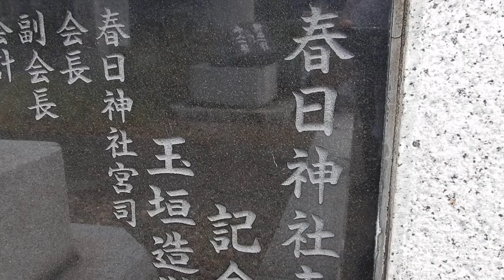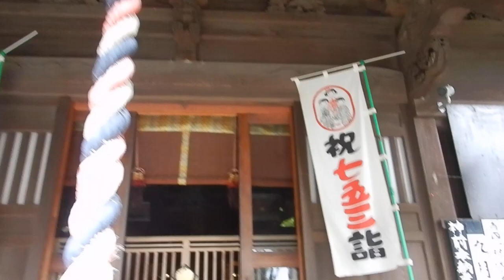平塚 春日神社20241020を歩いてみたDSCN7106